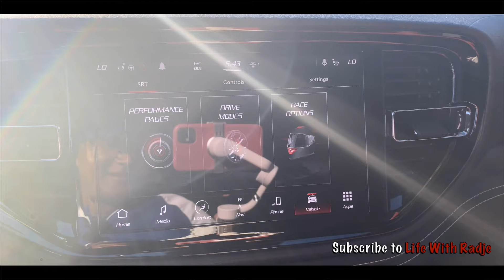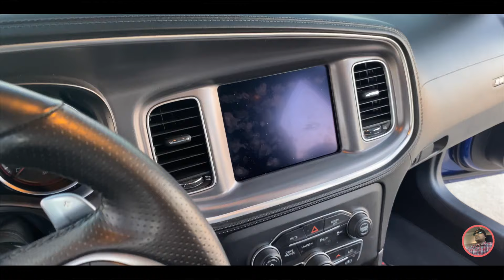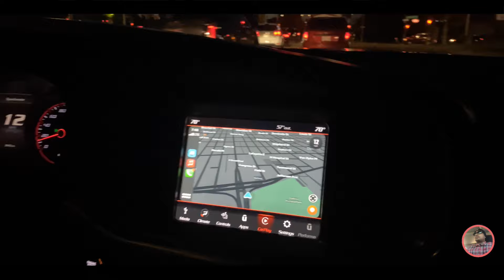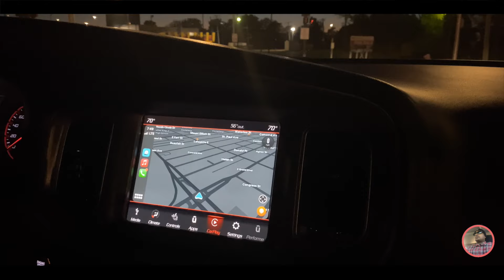HELLCAT DURANGO VS SCAT PACK 392 CHARGER WIDE-BODY PULL UP AND KICK IT Season 1 Episode 5 Part 1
Showing off a 2021 Dodge Durango SRT HELLCAT and a 2020 SCAT PACK 392 Charger wide-body. Which end up racing to which one is faster. Took a ride in the 2020 SCAT PACK WIDE-BODY Charger threw Downtown Detroit.

PART 2 OF THE VIDEO WILL BE RELEASED SOON .